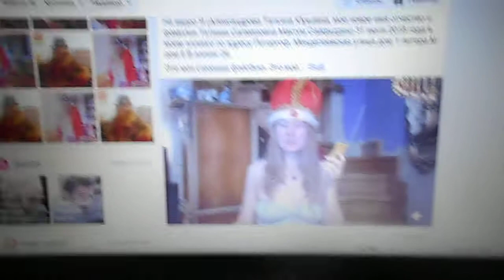Последние платежи
6 марта, суббота
Мобильная связь
Тинькофф Платинум
−28,00
5 марта, пятница
Госуслуги
Тинькофф Платинум
−28,09
Федеральная Налоговая Служба
ЖКХ
×3
Тинькофф Платинум
−30,00
ВЦКП Жилищное хозяйство (кроме 81-89)
ЖКХ
×2
Тинькофф Платинум
−20,00
Петроэлектро­сбыт
ЖКХ
×7
Тинькофф Платинум
−70,00
ЛК Марина (СПб)
Мобильная связь
Тинькофф Платинум
−10,00
ЖКХ
Тинькофф Платинум
−10,00
ЛК Марина (СПб)
ЖКХ
Тинькофф Платинум
−10,00
ЛК Марина (СПб)
ЖКХ
×2
Тинькофф Платинум
−20,00
ЛК Марина (СПб)
ЖКХ
Тинькофф Платинум
−10,00
ЛК Марина (СПб)
ЖКХ
Тинькофф Платинум
−10,00
ЛК Марина (СПб)
ЖКХ
Тинькофф Платинум
−10,00
ЛК Марина (СПб)
ЖКХ
×2
Тинькофф Платинум
−20,00
ЛК Марина (СПб)
ЖКХ
×2
Тинькофф Платинум
−20,00
ЛК Марина (СПб)
ЖКХ
Тинькофф Платинум
−18,00
ЛК Марина (СПб)
ЖКХ
Тинькофф Платинум
−10,00
ЛК Марина (СПб)
ЖКХ
Тинькофф Платинум
−28,00
ЛК Марина (СПб)
Мобильная связь
Тинькофф Платинум
−28,00
ЖКХ
×3
Тинькофф Платинум
−30,00
ЛК Марина (СПб)
ЖКХ
Тинькофф Платинум
−18,00
ЛК Марина (СПб)
ЖКХ
Тинькофф Платинум
−18,00
ЛК Марина (СПб)
ЖКХ
Тинькофф Платинум
−28,00
ЛК Марина (СПб)
Тинькофф